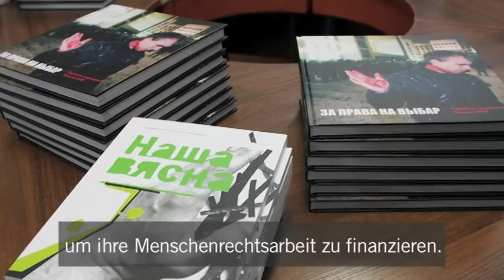Mobilisez-vous pour Ales Bialiatski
éminent défenseur des droits humains biélorusse injustement condamné à 4 ans et demi de prison en novembre 2011 en raison de ses activités pacifiques contre la peine de mort en Biélorussie;